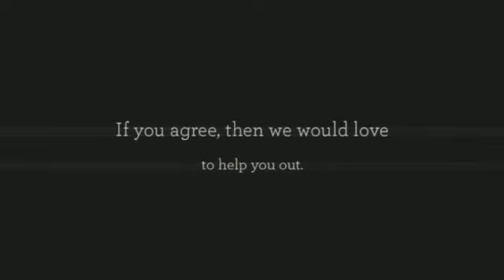Creativity and Innovation for Better Results | 03 9018 7455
The thing that makes us quite different from other consultancies is that everything we preach, teach and do is underpinned by one common thing: science. We are a bunch of science geeks and spend our days and nights reading the latest research to come out of organisational psychology, cognitive science, neuroscience and other disciplines to understand what has actually been proven to drive better and more profitable results through innovation. We then translate these findings into practical tools and strategies that we teach to, and use with, our clients.